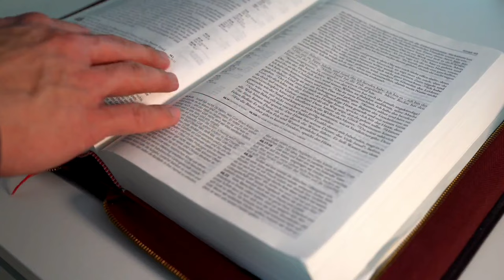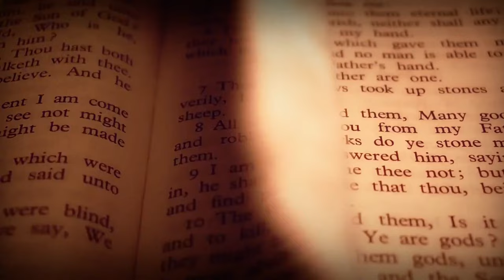EVANGELHO DO DIA – 03/08/2024 - HOMILIA DIÁRIA – EVANGELHO DE HOJE COMENTADO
1Naquele tempo, a fama de Jesus chegou aos ouvidos do governador Herodes. 2Ele disse a seus servidores: “É João Batista, que ressuscitou dos mortos; e, por isso, os poderes miraculosos atuam nele”. 3De fato, Herodes tinha mandado prender João, amarrá-lo e colocá-lo na prisão, por causa de Herodíades, a mulher de seu irmão Filipe.

4Pois João tinha dito a Herodes: “Não te é permitido tê-la como esposa”. 5Herodes queria matar João, mas tinha medo do povo, que o considerava como profeta. 6Por ocasião do aniversário de Herodes, a filha de Herodíades dançou diante de todos, e agradou tanto a Herodes 7que ele prometeu, com juramento, dar a ela tudo o que pedisse.

8Instigada pela mãe, ela disse: “Dá-me aqui, num prato, a cabeça de João Batista”. 9O rei ficou triste, mas, por causa do juramento diante dos convidados, ordenou que atendessem o pedido dela. 10E mandou cortar a cabeça de João, no cárcere. 11Depois a cabeça foi trazida num prato, entregue à moça e esta a levou a sua mãe. 12Os discípulos de João foram buscar o corpo e o enterraram. Depois foram contar tudo a Jesus.